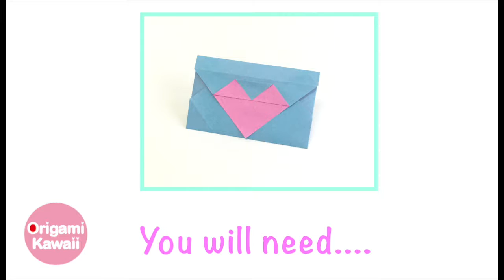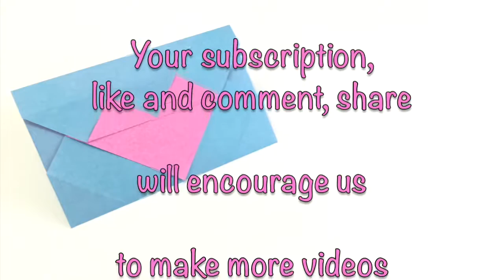Super Easy☺︎Origami Paper Heart Envelope - Origami Kawaii〔#090〕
"Super Easy☺︎Origami Paper Heart Envelope - Origami Kawaii"
Learn how to make an origami paper heart envelope !

♥ Description ♥ …

 Your subscription will encourage us

    1 sheet of square paper.

♥ FEATURED VIDEOS ♥…

♥ FAVORITE CHANNELS ♥ …

♥ KEYWORDS ♥　…

# paper
# DIY
# envelope
# letter
# super_easy